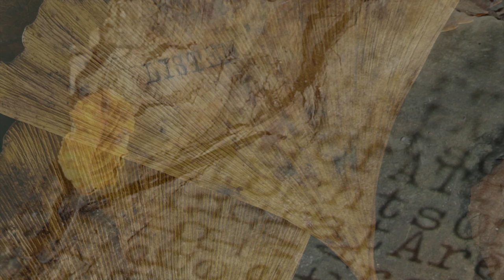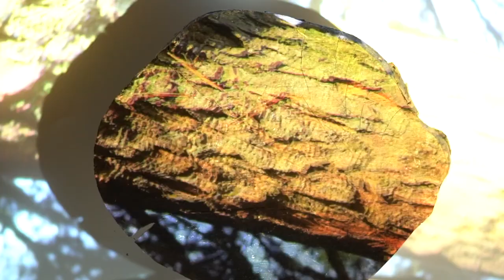WATTOA TREE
‘What Are The Thoughts Of a Tree? This video work explores our relationship with nature. It suggests that common language is fundamental to our ability to relate and empathise and that, if only we opened our minds to the possibility that we can communicate with all life on this beautiful planet, our relationship with nature would be vastly different.
We created this video art-music piece during the challenging times of Covid. Based on the creative writings of London-based visual artist Stella de la Sauce the video has been produced in collaboration with singer/songwriter Denyse Anyogu and musicians Les Mommsen and Mykola Mishurenko.